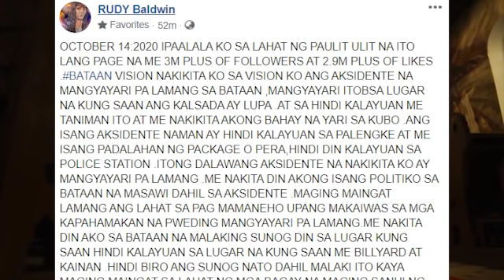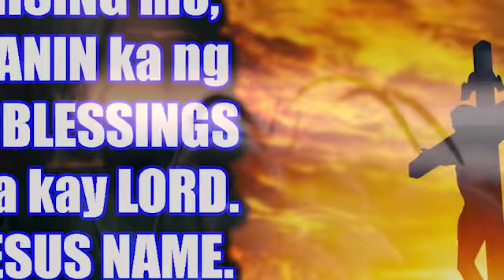MGA DI BIRO NA LAGIM NA PANGITAIN NA BABALOT SA LUGAR NA ITO | RUDY BALDWIN VISIONS AND PREDICTIONS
MGA DI BIRO NA LAGIM NA PANGITAIN NA BABALOT SA LUGAR NA ITO | RUDY BALDWIN VISIONS AND PREDICTIONS | PROPESIYA TV